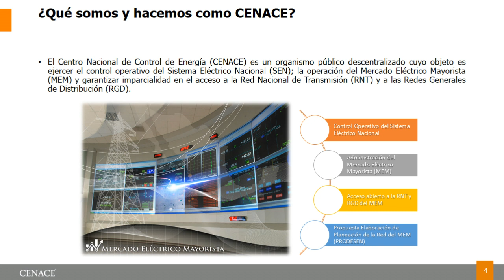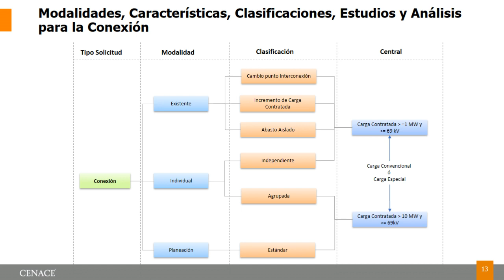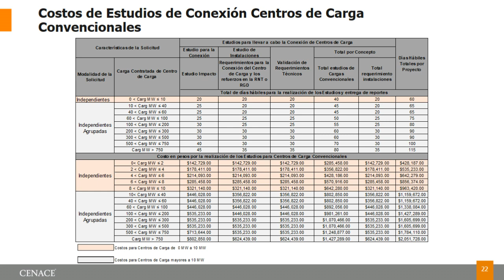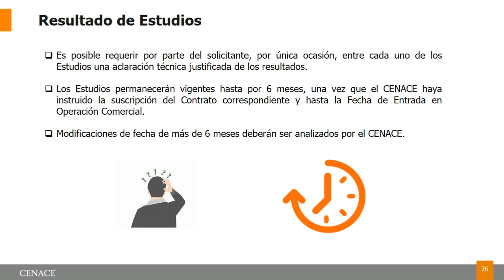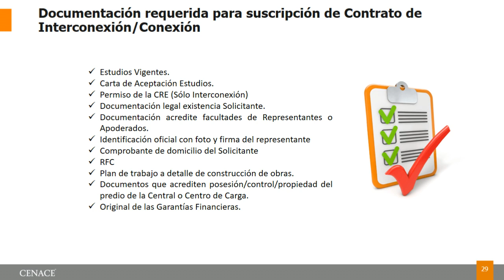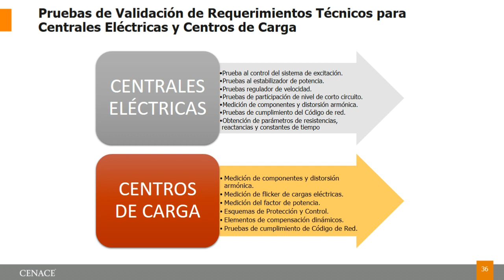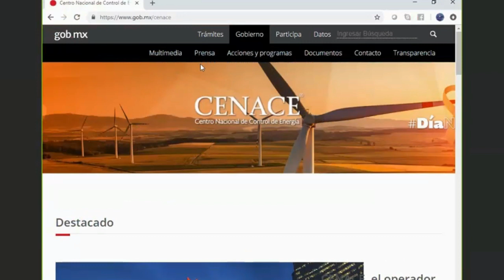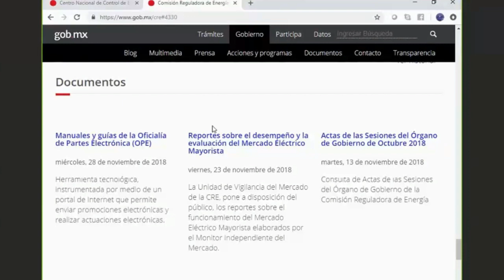Manual de Interconexión - Conexión / CENACE - Mesa de Dialogo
MC. Héctor José Flores Díaz
Centro Nacional de Control de la Energía
Jefe de Departamento
Subdirección de Conciliación y Contratos
del Mercado Eléctrico Mayorista